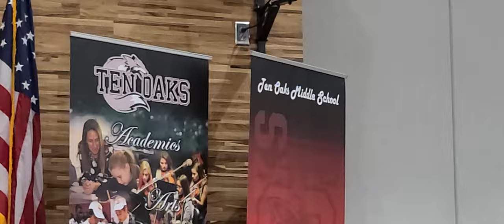Ten Oak Middle School - TOM 2022 Winter Chorus Concert - Carolina Forest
Feliz Navidad - TOM Winter Concert Carolina Forest Jose Feliciano